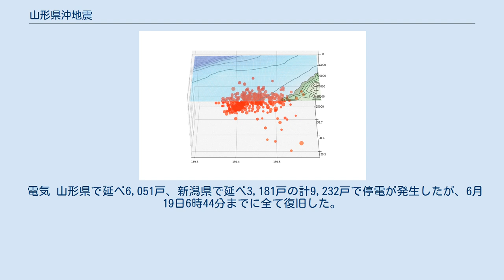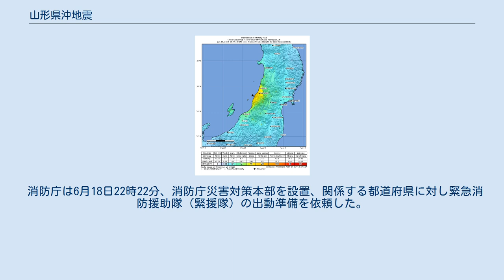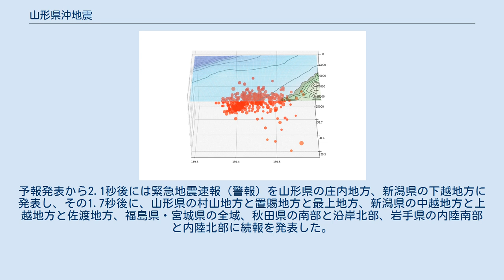山形県沖地震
山形県沖地震（やまがたけんおきじしん）は、2019年（令和元年）6月18日22時22分 (JST) に山形県沖（日本海）で発生したMj6.7 (Mw6.4) の地震である。
新潟県村上市府屋で震度6強を観測したほか、観測史上初めて山形県内で震度6以上の揺れを記録した。
 東北大学災害科学国際研究所の遠田晋次によれば、この地震は1964年（昭和39年）の新潟地震 (Mj7.5) や1983年（昭和58年）の日本海中部地震 (Mj7.7) などと同様に日本海東縁変動帯（ひずみ集中帯）付近で発生した地震である。
この付近ではプレートテクトニクスの観点からユーラシアプレート（アムールプレート）と北アメリカプレート（オホーツクプレート）の大陸プレート同士が衝突し、日本海側の前者が日本列島側の後者の下に潜り込んでいると考えられ、東西方向からの圧縮運動が起きているため、比較的大きな地震の多い箇所である。
 本震、および、その後12時間に発生した余震の震源分布の立体表示（Hi-netデータ） 新潟県内で震度6弱以上の揺れを観測したのは、2011年（平成23年）3月12日未明に、長野県と新潟県の県境付近で発生した地震において、十日町市と津南町で震度6弱を記録して以来、8年3か月ぶりのことであった。
東北地方で震度6弱以上の揺れを観測したのは2011年4月12日に東北地方太平洋沖地震の余震として発生した福島県中通りを震源とする地震以来8年2か月ぶりだった。
 また、気象庁によると、この地震は、1922年（大正11年）から2019年現在に至るまで、山形県内で震度6以上、または震度6弱以上が観測された唯一の地震である。
すなわち、東日本大震災でも山形県は最大震度5強であった。
 6月18日22時24分に気象庁は山形県、新潟県上中下越、佐渡、石川県能登に津波注意報を発表した。
元号が令和になってから津波注意報が発表されたのはこれが初めてである。
山形県の鶴岡市鼠ヶ関で11 cm、秋田県の秋田、新潟県の新潟、石川県輪島港でそれぞれ8 cm、山形県の酒田、新潟県の粟島でそれぞれ5 cm、新潟県の柏崎市鯨波、佐渡市鷲崎でそれぞれ4 cmの津波を観測した。
津波注意報は6月19日1時2分にすべて解除された。
 広大な面積を持つ村上市のうち、被害は山形県と接する山北地区（旧山北町域）に集中した。
観測点「府屋」も同地区にある。
 被害は山形・新潟県境付近に集中した。
 山形県鶴岡市では、温海地区（旧温海町域）の多くの家屋で屋根瓦などに被害が出たほか、店舗や温泉施設、漁港施設、高校などの公共施設にも被害が出た。
 新潟県最北部の山北地区では、多くの家屋で屋根瓦やブロック塀などに被害が出たほか、総合体育館の天井落下や法面崩壊など公共施設への被害もあった。
 鶴岡駅前にて液状化現象とみられる被害が発生した。
 高速道路 日本海東北自動車道の酒田みなとICから鶴岡JCT、およびいらがわICから三瀬IC、山形自動車道の鶴岡JCTから湯殿山ICが上下線で通行止めとなった。
 一般道路 村上市の国道345号では、板貝地内の弘法トンネル付近において地震による落石のため通行止めとなったが、21日午後に解除された。
 鉄道 東北新幹線の東京から八戸の間、上越新幹線の東京から新潟間の全線で、一時運転を見合わせた。
 在来線でも各線区で一時運転を見合わせ、震源に近い羽越本線では特急いなほ13号が今川駅 - 越後寒川駅間で、3両編成の鼠ヶ関行普通列車が桑川駅 - 今川駅間で緊急停車し、同列車と坂町駅に停車中だった普通列車の乗客が乗務員の誘導により高台に避難した。
 翌日も運転を見合わせたのは羽越本線の村上駅 - 酒田駅間と、同区間を通る特急いなほ、陸羽西線の余目駅 - 古口駅間であり、羽越本線では山形県内の小岩川駅、三瀬駅、東酒田駅の計3駅でホームが損傷し、小岩川駅では電柱が傾く被害も出た。
このうち陸羽西線は19日夕方に運転再開し、羽越本線は被害の大きい小岩川駅を通過扱いとしたうえで20日の始発から運転再開した。
 電気 山形県で延べ6,051戸、新潟県で延べ3,181戸の計9,232戸で停電が発生したが、6月19日6時44分までに全て復旧した。
 ガス 新潟県内の住民から北陸ガスに「ガスが止まった」との連絡が相次いだが、強い揺れを感知すると安全のためガスの供給が一時的に停止する仕組みになっているという。